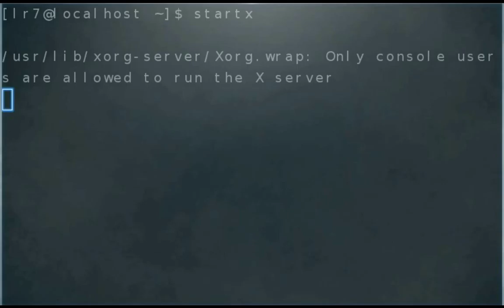The Ship under construction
Super late stream due to technical difficulties. Yet I finally made the first stream exported to this channel from twitch

A brief history and preview of the ship that came to be.

hopefully, I'll be able to make more streams and more stuff added to them later in the future.